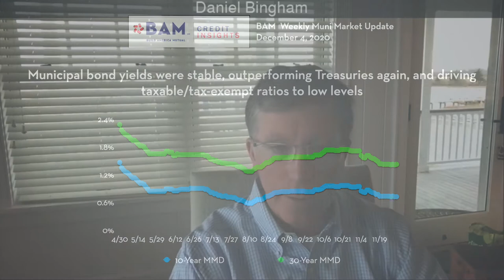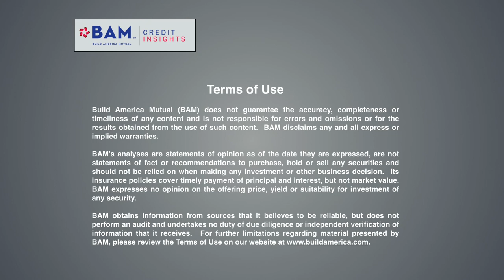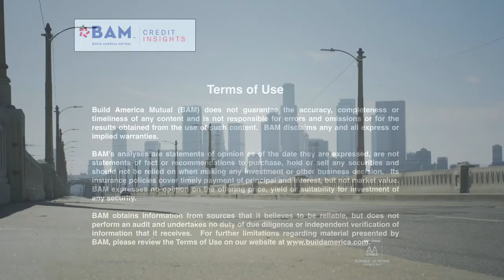Muni Yields Stay Low as Treasuries Rise: BAM Weekly Update, 12/4/2020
Municipal bond yields were stable as modest new-issue supply met with strong cash flows from coupons and maturing bonds, outperforming the Treasury market, where yields rose on an improved outlook for the national economy in 2021. BAM insured $218 million of new issues